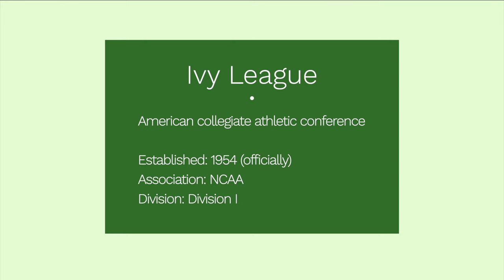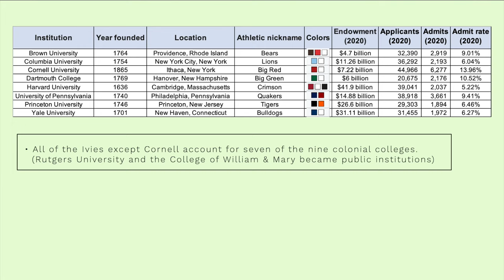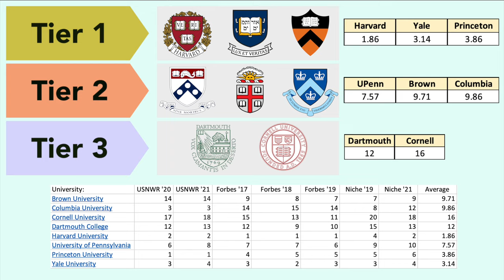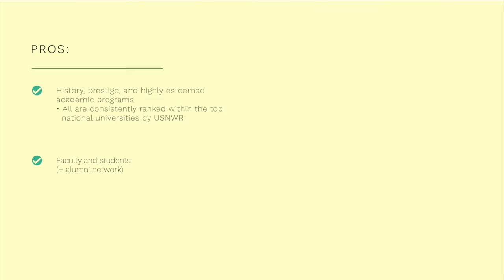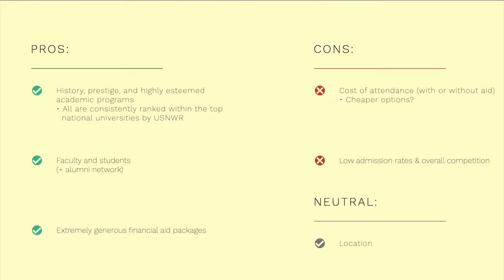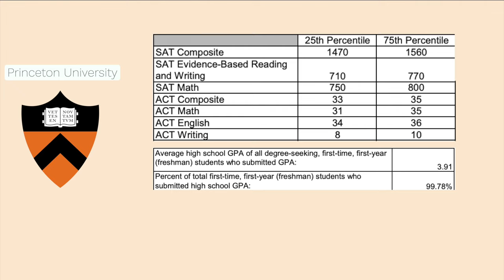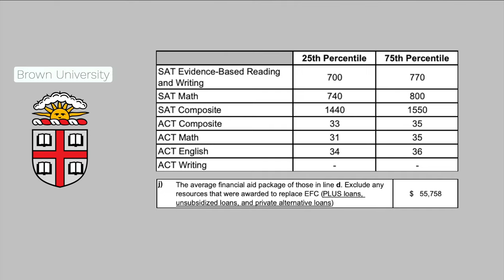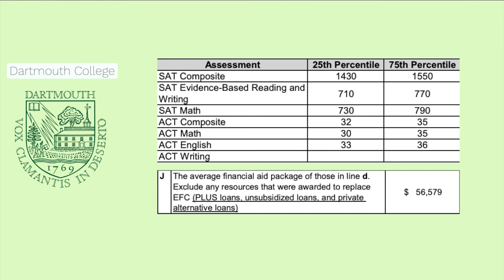Everything You Need to Know About Ivy League Schools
In this video, I talk about everything you need to know about Ivy League schools. I cover topics such as admissions, cost, and rankings of each college and a general tier list.

Timestamps:
0:00​ Intro
0:16​ About the Ivy League
1:45​ Tier list
3:43​ Pros and cons
5:24​ Harvard
6:33​ Yale
7:15 Princeton
7:56 UPenn
8:32 Brown
9:08 Columbia
9:36 Dartmouth
10:21 Cornell